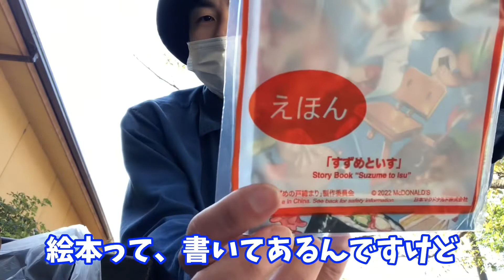【マクドナルド】えっ⁉︎大人も買えるの？ハッピーセット買ってみました♪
本日は、ぼっちのおじさんがマクドナルドでハッピーセットを購入してみました♪